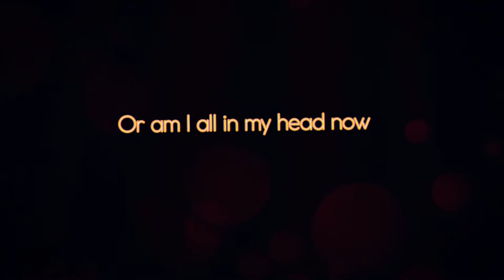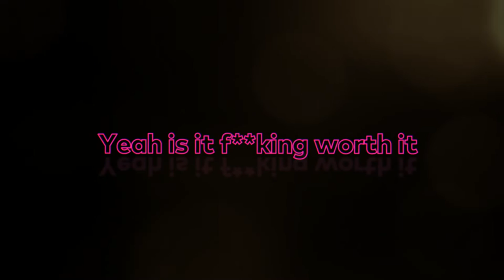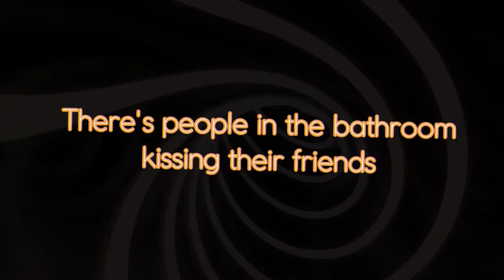Antisocial Person - Alex Kinsey (lyric video)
I’m baaaaaaaack!

And I’ve got a lot of music to share with you over the next few months!

This is a song called Antisocial Person. It’s about coming out of the pandemic and not knowing how to act around other people anymore.

Antisocial person lyrics:

Champagne and cigarette butts
It feels like I’m in the wrong time
Why can’t just me be enough
Or am I all in my head now

Wish I could be fun
Wish I wasn’t so afraid
And it feels like I’m insane (it feels like I’m insane)

There’s People in the bathroom kissing their friends
While my whole damn room is spinning think it’s never gonna end
Came with a girl but I think that she left
And I keep falling falling down

Yeah It’s not fuckin worth it
Stayin up all night Talk to people I don’t like ooh ooh
Yeah is it fucking worth it
Wake up way too drunk
Waste another good day like oooh
I’ve got more anxiety than usual
Fuck I wanna have some fun
I’m an antisocial person and I know that shit is lame but I’d rather be at home chillin in my sweatpants like.
(Whistle)

With all my clothes on again
Fucked up from last night
And all I remember

(Whistle)

Why can’t I just be enough

(Whistle)

But I’d rather be at home chillin in my sweatpants like

Lyric video - Tommie Simone
Production - Jonas Åsbrink
Written by - Alex kinsey, Jonas Åsbrink, ILana Armida
Mixed by - Charlton Williams
Mastering - Eric Bard